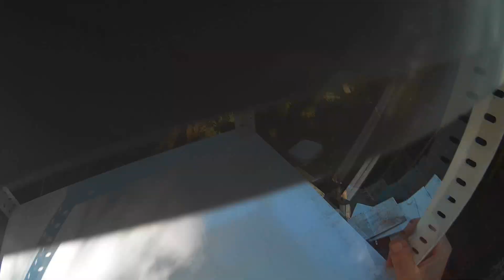Германия. Отдыхаю на даче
Отдыхал на даче,немного порыбачил и по работал